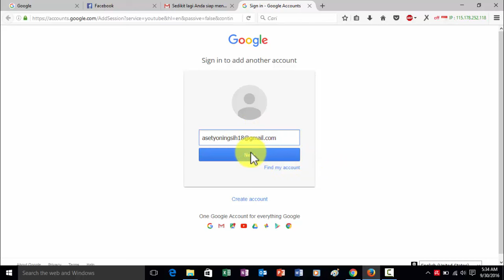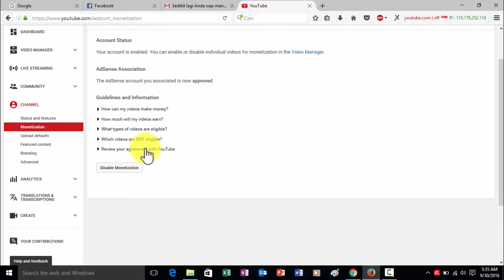Cara Memasang Iklan Google Adsense di Youtube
Cara Aktifkan Iklan Di Youtube Video Dengan Google Adsense. Cara Mudah Memasang Iklan Google Adsense di Youtube. adsense youtube login, cara memasang iklan adsense di youtube, cara pasang iklan di video youtube, cara mendapatkan uang dari youtube adsense, cara daftar adsense youtube, cara membuat akun adsense, cara mengaitkan youtube ke adsense, youtube adsense tutorial,